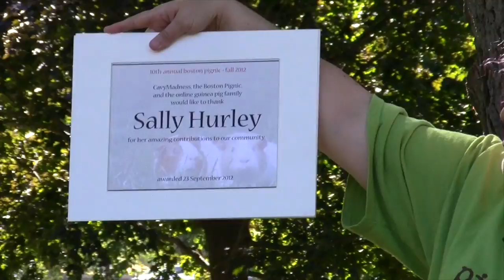Boston Pignic: 10th Anniversary (Sally)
September 2012: the tenth anniversary of the Boston Pignic, and CavyMadness creator Tammy has a special thank-you for Sally, the Pignic coordinator and Facebook community manager.